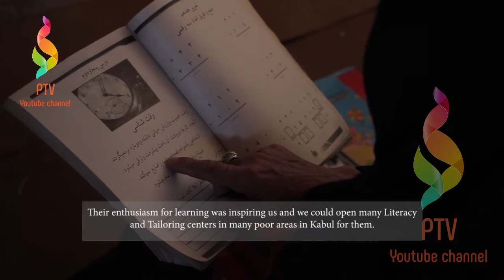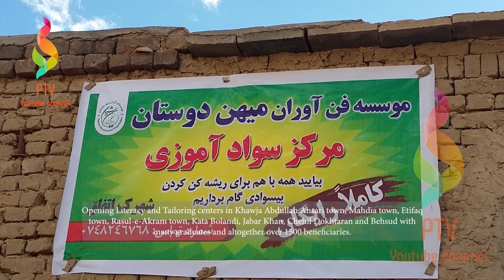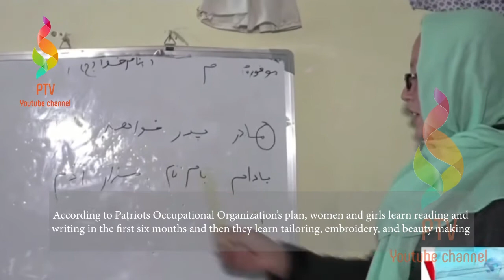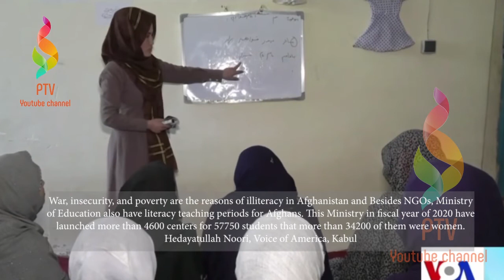Activities, Challenges, and Achievements of Patriots Occupational Organization & Literacy Caravan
maihandostanptv